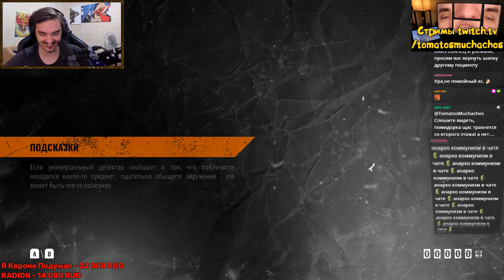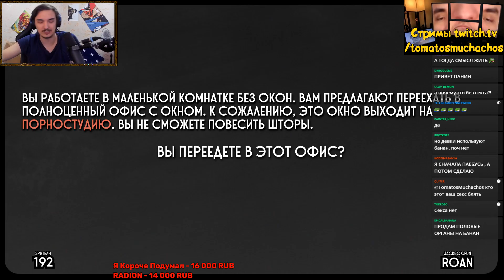БОМЖЛАЙТЫ №25😎Я ОТКАЗЫВАЮСЬ ЭТО КОММЕНТИРОВАТЬ